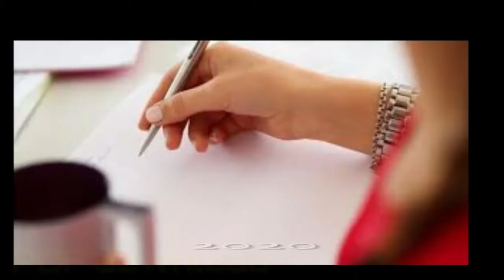Last Minute ENGLISH SUGGESTION for 2020 H.S EXAMINATION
Last minute English suggestion from class hour